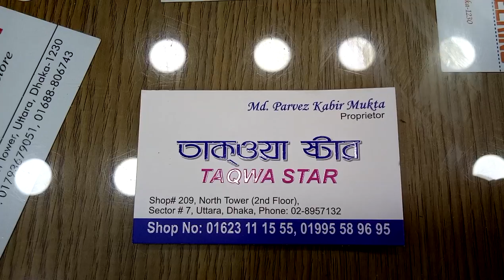ওয়াও লেডিস বুট জুতা কালেকশন এবং দাম (falak angel)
shop name: (তাকওয়া স্টার)

address, North Tower, দোকান নাম্বার 209 নট টাওয়ার সেকেন্ড ফ্লোর সেক্টর 7 উত্তরা ঢাকা 1230

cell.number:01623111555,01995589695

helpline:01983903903